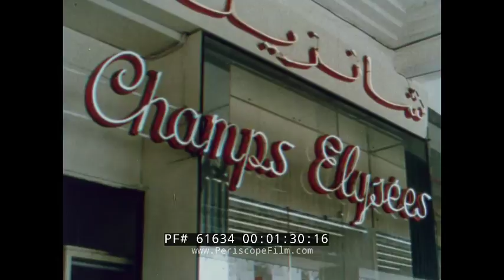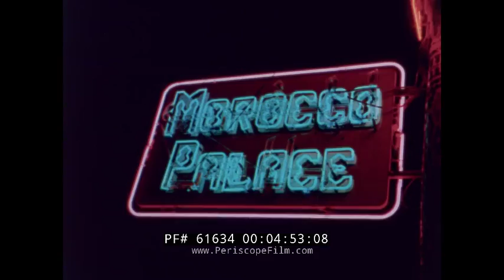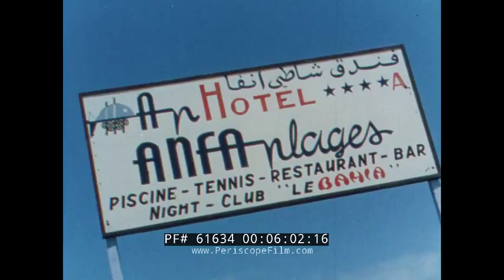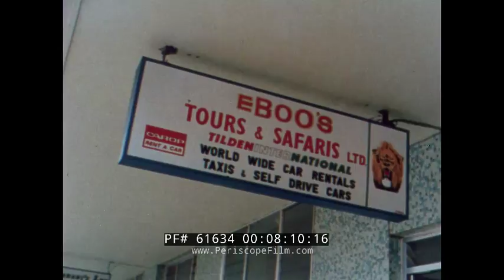PAN AM AIRLINES KENYA & MOROCCO TRAVELOGUE NEW HORIZONS 61634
This 1970 color film on Morocco and Kenya is one of a series of Pan Am New Horizons travelogues. It is a J.T.E./Intercine Production in association with Film Services, London, Ltd. A Pan American Jetliner lands, the jet bridge is placed, and passengers disembark to awaiting trains to the older parts of Morocco (:59-1:23). Mint tea is served, using metal and sterling silver containers (1:40-1:55). A Moroccan Fantasia performance involves horseback riders and rifles shot in unison (1:56-2:20). The camel market is shown (2:22-2:42). Snake charmers handle snakes, including an upright cobra (2:44-3:10). Wool carpets are sold (3:11). The ancient city of Fes has leather goods made in traditional ways (3:40-4:10). Tangier has grand hotels and bazaars with items such as rugs and purses (4:11-4:48). A neon “The Ranch Bar” sign in the shape of a pistol offers belly dancers (4:49-5:19). Casablanca has beautiful architecture and fountains (5:20-5:30). Small cars such as a Vespa 400 and Vespa motor scooters are seen (5:31-5:56). It has class hotels (5:57-6:09). A colorful shot of the Atlantic Ocean at sunset has rolling waves (6:11-6:20). The Pan AM plane flies next to Kenya (6:22-6:35). Large flocks of flamingos gather and fly (6:36-6:53). The plane arrives at the Nairobi Airport (6:55-7:09). A traffic policeman directs the cars, busses, and trucks (7:10-7:19). People eat at outdoor cafes, and two men click beer glasses together (7:27-7:32). Carved wooden heads and animals are for sale (7:33-7:45). The Intercontinental Hotel has bikini poolside sunbathers (7:46-8:07). Tours are offered to tourists, who buy the appropriate safari clothing (8:08-8:35). Cameras take pictures of giraffes (8:36-8:54). Baboons climb trees and walk on the road pavement (8:55-9:11). Also seen are birds, owls, and a close-up of a squirrel eating a nut (9:12-9:30). A warthog stands at the road (9:32) as the safari truck passes it and a lion (9:36-9:46). Mombasa is the largest port, with an entrance that looks like giant rhino horns (9:49-9:57). Fort Jesus was built by the Portuguese in 1593 (10:01). People staying at the hotel are served drinks with the ocean in the background (10:05-10:20). A bikini-clad water-skier zips past (10:21-10:29). Deep sea fishing results in a large fish being caught (10:30-10:45). Lake Naivasha offers birdwatching, with more than 360 species (10:46-11:33). Animals seen at Kilaguni Serena Lodge include a standoff between two elephant bulls (11:35-11:55) and rhinos (11:56-12:02). Thompson Falls provides beautiful waterfall scenery (12:03-12:15). Mzima Springs offers views of hippos with wide open mouths (12:16-12:28). People walk to the Treetops Lodge in Ayres National Park, where they can view the wildlife below and baboons come up on the balcony (12:29-13:05). Lions are shown relaxing and sleeping on their backs and sitting up (13:07-13:24).